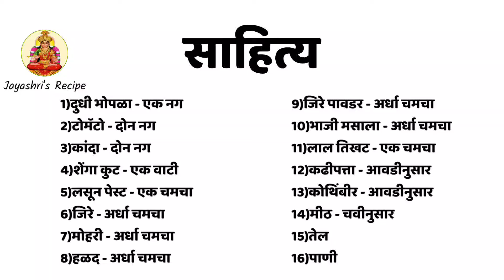डब्यासाठी बनवा झटपट खमंग दुधी भोपळ्याची भाजी | Dudhi Bhoplyachi Bhaji | Lauki Ki Sabzi | लौकी सब्झी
दुधी भोपळ्याची भाजी | Dudhi Bhoplyachi Bhaji | डब्यासाठी बनवा झटपट खमंग दुधी भोपळ्याची भाजी |Lauki Ki Sabzi Recipe | लौकी सब्झी |

साहित्य
1)दुधी भोपळा - एक नग
2)टोमॅटो - दोन नग
3)कांदा - दोन नग
4)शेंगा कुट - एक वाटी
5)लसून पेस्ट - एक चमचा
6)जिरे - अर्धा चमचा
7)मोहरी - अर्धा चमचा
8)हळद - अर्धा चमचा
9)जिरे पावडर - अर्धा चमचा
10)भाजी मसाला - अर्धा चमचा
11)लाल तिखट - एक चमचा
12)कढीपत्ता - आवडीनुसार
13)कोथिंबीर - आवडीनुसार
14)मीठ - चवीनुसार
15)तेल
16)पाणी